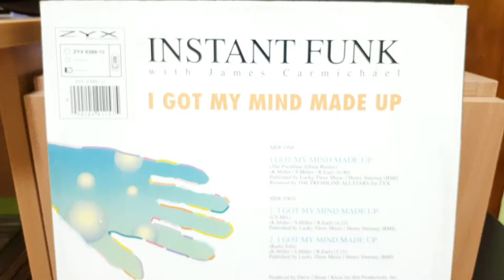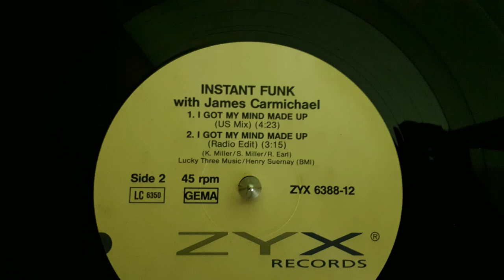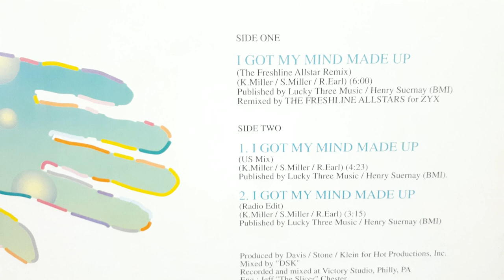Instant Funk With James Carmichael-I Got My Mind Made Up (US Mix)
Label:
ZYX Records ‎– ZYX 6388-12
Format:
Vinyl, 12", 45 RPM, Single
Country:
Germany
Released:
1990
Genre:
Electronic, Funk / Soul
Style:
Euro House